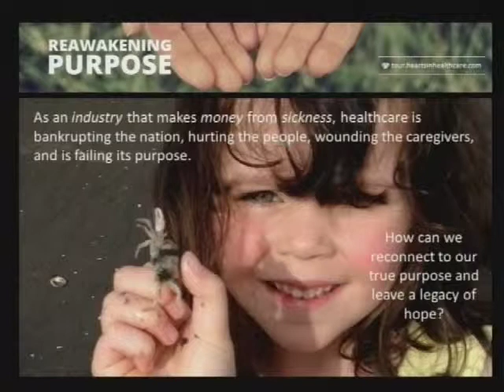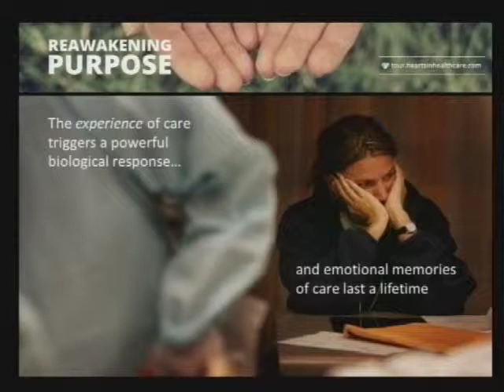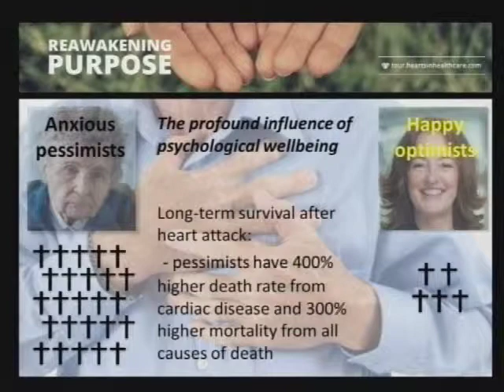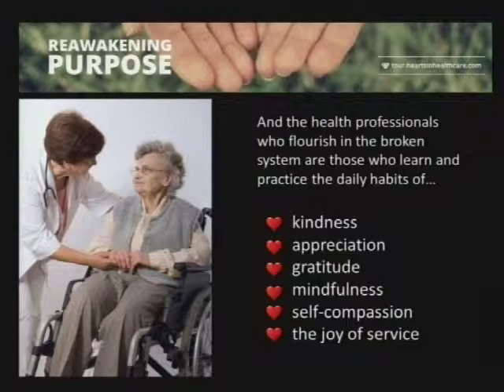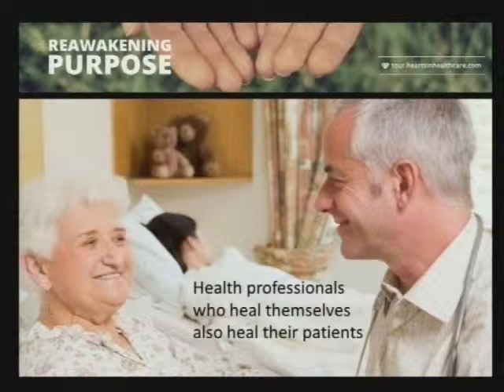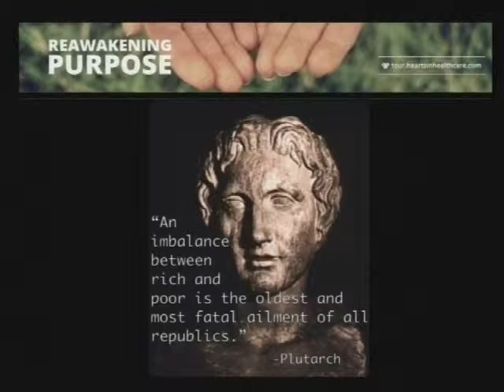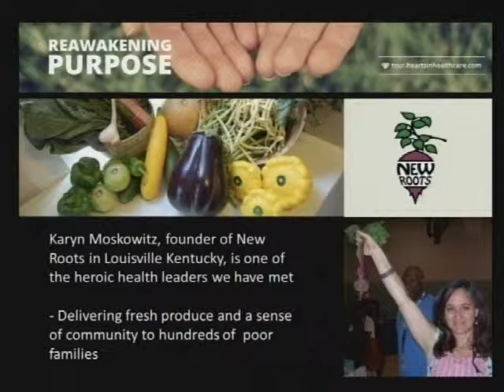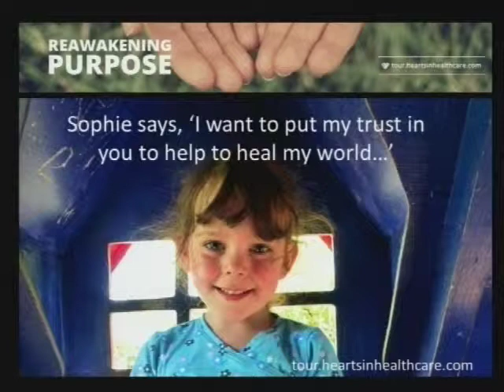Dr. Robin Youngson, Reawakening Purpose, Project Compassion Project, CHCM (Full Speech 54:26)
Dr. Robin Youngson is one of many national and international keynote speakers that regularly join the Catholic Health Corporation of Manitoba's Compassion Project Grand Rounds to share ideas on advancing compassion for individuals and organizations. (en anglais seulement)